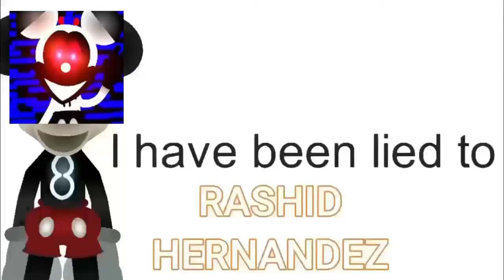MY LAST PLAYTHROUGH WITH ERIER || MARIO KART 8 DELUXE#90 (FEAT. ERIER FISH PRODUCTIONS)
FRIENDS IN THE VID:
ERIER FISH PRODUCTIONS